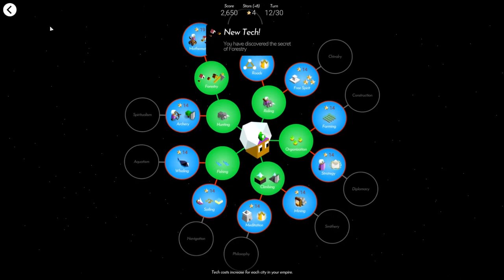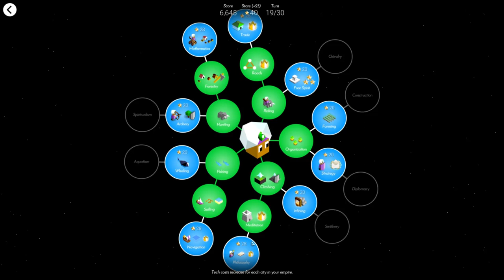The Battle of Polytopia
If anyone was wondering what game I first played when I started streaming... Its this one!